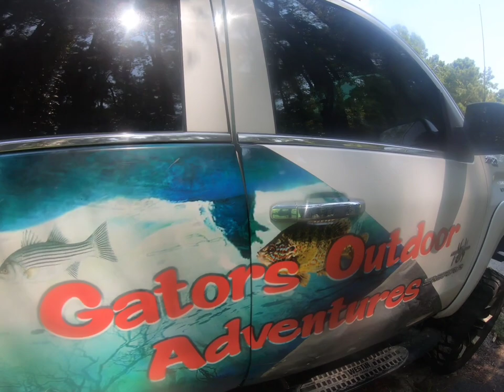Catching Huge Shellcracker and Crappie with Crickets.... Part 1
On this fishing trip we caught some huge shellcrackers and crappie with Crickets. We had to end the video early due to a eye injury. Thank you for the support.